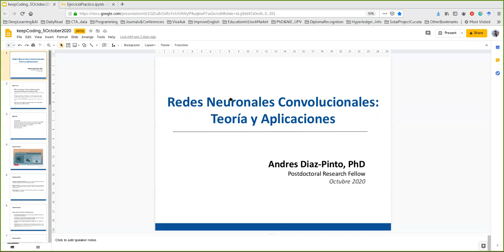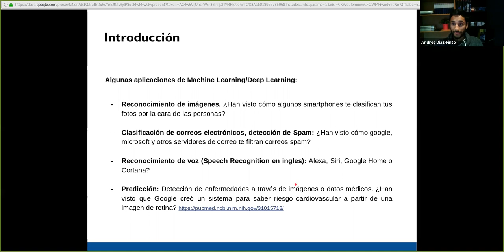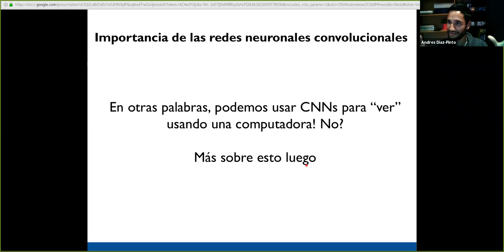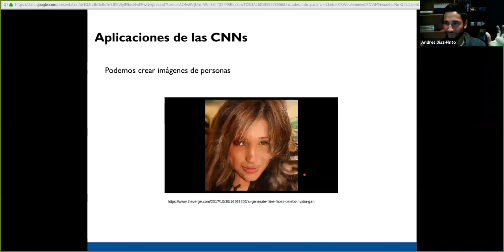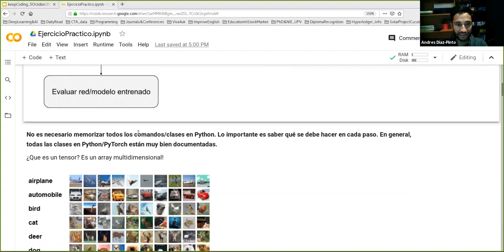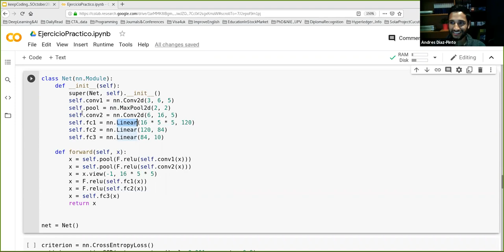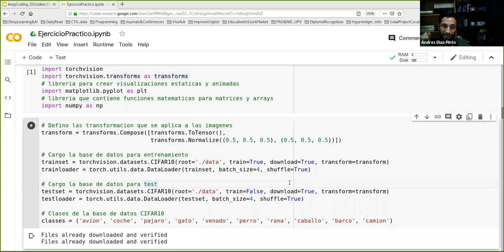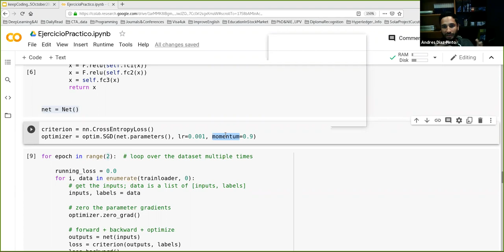Redes Neuronales Convolucionales: Teoría y Aplicaciones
¿SABIAS QUE?
Una red neuronal convolucional es un tipo de red neuronal artificial dónde las neuronas corresponden a campos receptivos de una manera muy similar a las neuronas en la corteza visual primaria de un cerebro biológico.
Pero además es... La última tendencia en Deep Learning!!

Las redes neuronales convolucionales es un algoritmo de Deep Learning, diseñado para trabajar con imágenes, tomando estas como input, asignándole importancias a elementos dentro de las mismas, para así poder diferenciar unos de otros.

Es uno de los principales algoritmos que ha contribuido al desarrollo y perfeccionamiento del campo de Visión por computadora.
Y como siempre nos gusta estar al día en KeepCoding te traemos este webinar en el cual te introduciremos a los conceptos fundamentales de éstas en su teoría y aplicaciones.

Será responsable de este webinar:
Andres Diaz-Pinto, Ingeniero electrónico de la Pontificia Universidad Javeriana en Colombia con Master en Ingeniería de Telecomunicaciones en el Politecnico di Torino, Italia. Durante el Master, fue investigador visitante en la Universidad Estatal de San Diego (SDSU) en los EE.UU. Durante su doctorado, fue investigador invitado en el Friedrich-Alexander-Universitat Erlangen-Nurnberg, Pattern Recognition Lab, Alemania y en el Centre for Computational Imaging & Simulation Technologies in Biomedicine (CISTIB) en Sheffield, Reino Unido. En 2019, obtuvo su doctorado Cum Laude en la Universitat Politécnica de Valencia, donde trabajaba desarrollando técnicas de Visión por Computador y Deep Learning para la clasificación y segmentación automática de imágenes médicas. Actualmente es investigador fellow en la Universidad de Leeds en Inglaterra donde desarrolla sistemas basados en machine learning y deep learning para aplicaciones médicas.